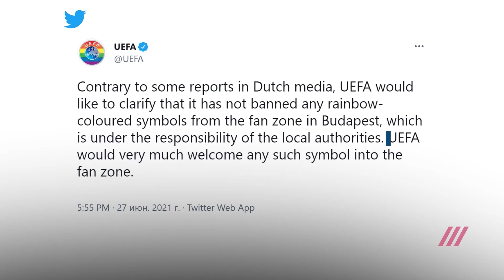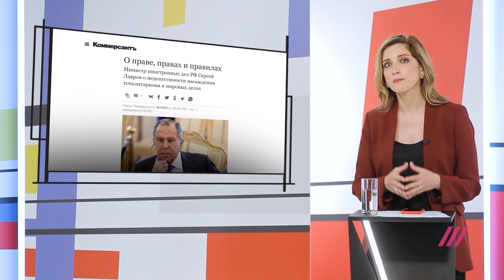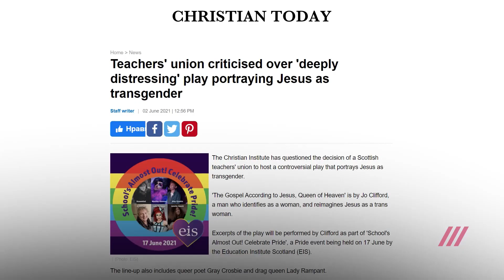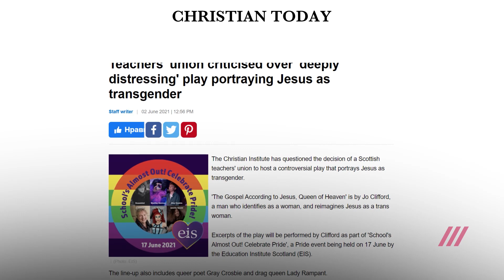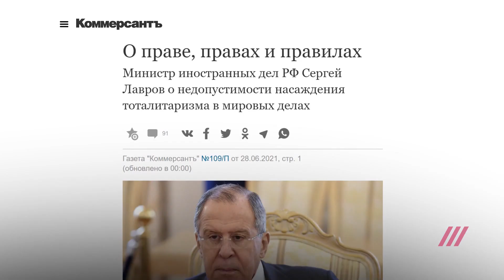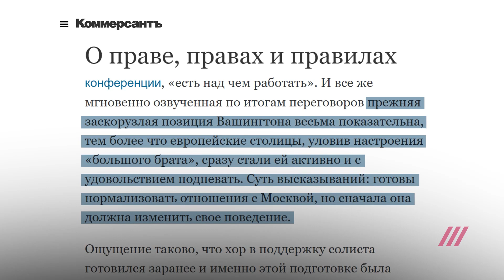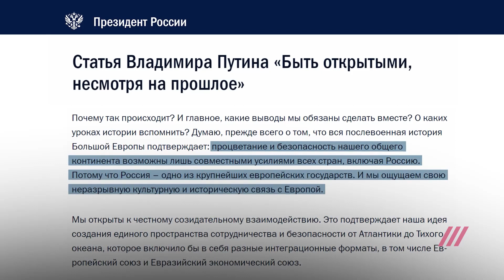Лавров и «бисексуальный Иисус»: где обнаружили фейк про Христа и почему ЛГБТ в России лишают свободы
По всему миру проходят гей-парады, на которые выходят ЛГБТ-комьюнити и заявляют о своих правах. Екатерина Котрикадзе в своей авторской колонке рассуждает, почему идеология российских властей не допускает этого события в нашей стране, а также официальные лица в России высмеивают Запад за толерантность.

Теперь с годовой подпиской на Дождь вы получите 90 дней Яндекс Плюс в подарок. Смотрите фильмы на КиноПоиск HD, слушайте Музыку, заказывайте с бесплатной доставкой на Маркете и получайте кешбэк баллами.